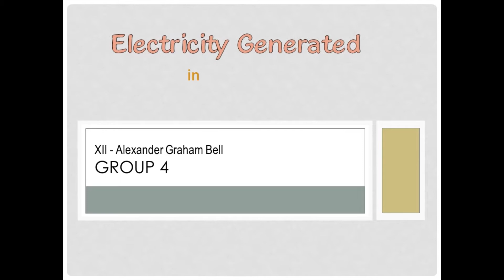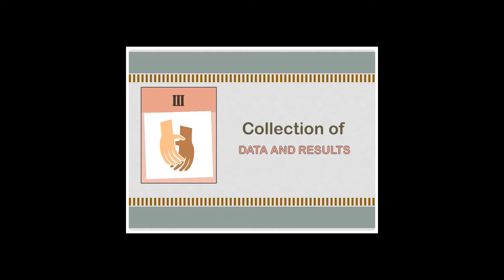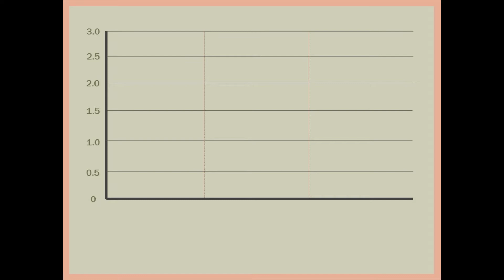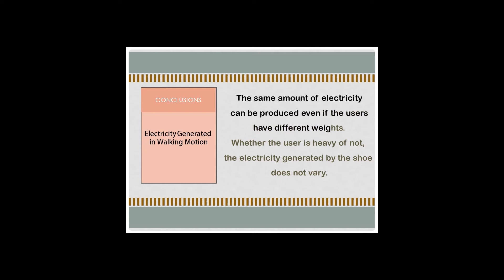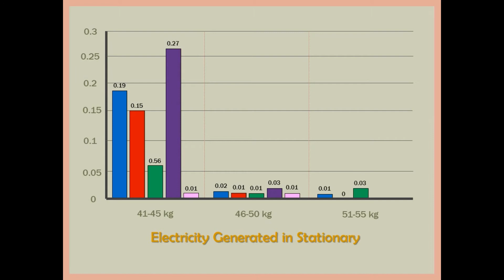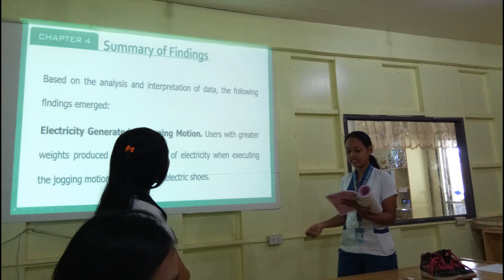OCANA NHS SHS RESEARCH: PIEZOELECTRIC SHOE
ELECTRICITY GENERATED IN HUMAN MOTIONS USING PIEZOELECTRIC SHOE